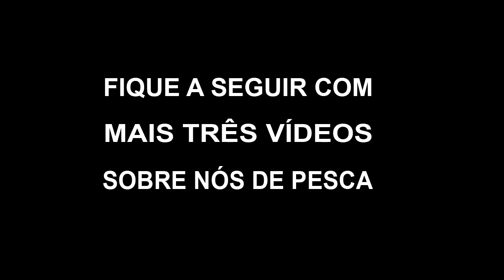SUPER NÓ COM DUAS LAÇADAS no olhal do anzol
Este super nó de pesca é pra quem tem sempre aquela preocupação pra não perder o peixe, com suas duas laçadas no anzol se torna um nó muito forte para enfrentar qualquer tipo de pescaria.

Aprendeu? Então Compartilhe.
Compartilhar conhecimento com os amigos pescadores faz parte da pescaria esportiva.

Oferecido por BHpesca.
Siga: @bhpesca
Compre sem sair de casa:
Loja: 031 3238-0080 horário de funcionamento: Segunda a Sexta-feira de 08:30 às 18:00 horas,  Sábado de 09:00 às 13:00 horas

"Pesca esportiva essa é a paixão que nos move ".

Siga: @diney_pescatupibh no Instagram